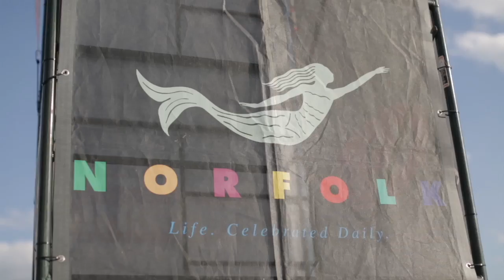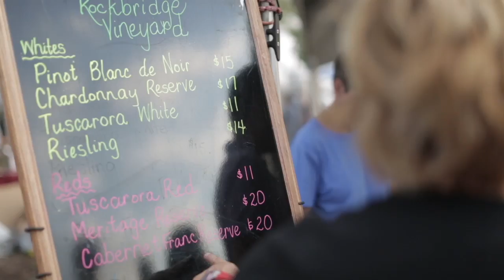Town Point Virginia Wine Festival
Hampton Roads’ most anticipated Wine Festival of the year along the Downtown Norfolk Waterfront.